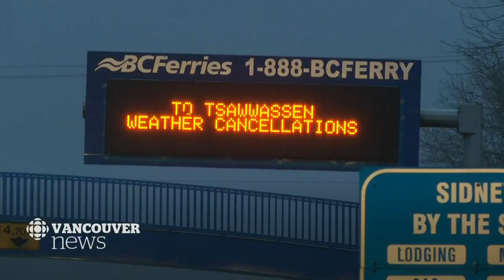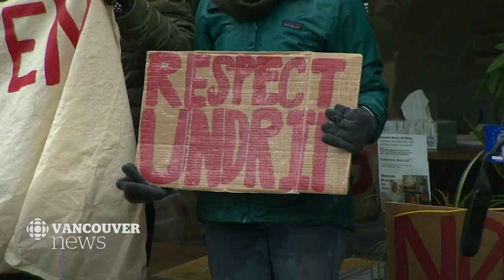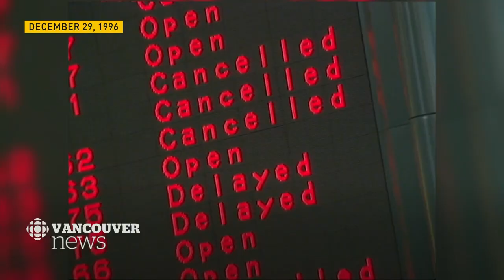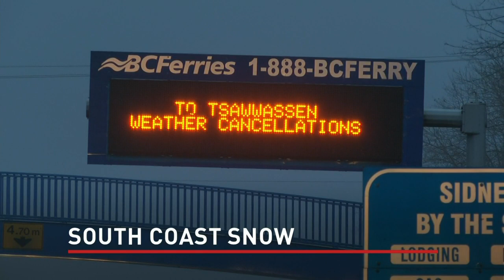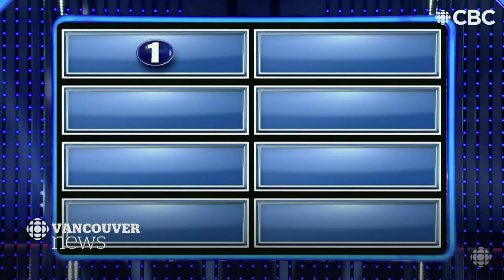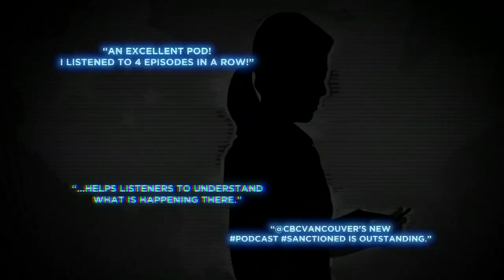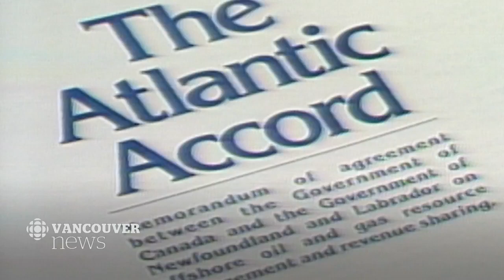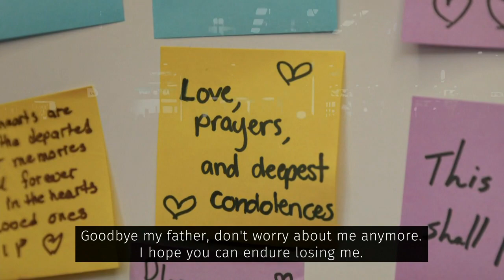WATCH LIVE: CBC Vancouver News at 6 for Jan. 10 — Bank of Montreal Protest & Snow in Lower Mainland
Watch CBC Vancouver News at 6 with host Mike Killeen for the latest on the most important news stories happening across B.C. He's joined by meteorologist Brett Soderholm who brings you the most up to date weather forecasts and added expertise on what's trending in the world of science.